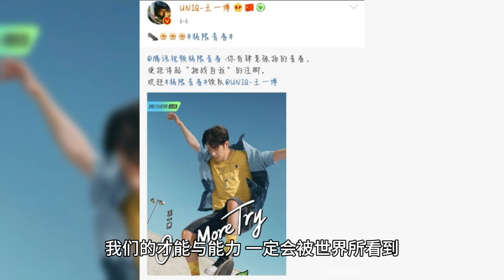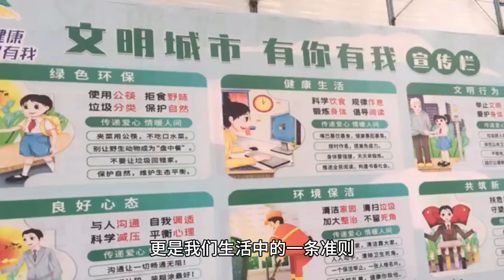Wang Yibo added a new hobby: skydiving. Netizens lamented that he could chase stars faster than me.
Wang Yibo has recently taken up a new hobby of skydiving, and has been exclaimed by netizens that celebrity chasers can't keep up with him.

"Wang Yibo: Scaling New Heights, Challenging Skydiving" King is brave enough to try out a new lifestyle and add more guts to his new hobby. Showing off his posture in high jumps, he ventured into adventure.

As it turned out, he was not only interested in golf and motorcycles, but also in high-flying. It was an emperor, coming up in the air as he was himself. Netizens had a lot of fun finding out the selfies of those divas, with their helmets on at night.

At that time, it was speculated that he was on a motorcycle, while now, he looked like he was flying. His new interest makes him smile and his heart is full of joy.

Imperial, happy to share, talented, brilliant, talented, sporting genius, heroic in every way. There are no words to describe the courage of the brave, the courage of the brave, the courage of the lonely. He once said that he is a person who dares to challenge himself and try something new.

Motorcycle, skateboard, soccer, golf, these are his favorite. Her pursuits were unrivaled, her interests endless, and her variations endless. One second she was shining on the track, the next she was flying into the sky. Infinitely fascinating, bringing the unexpected from time to time, and always full of novelty.

He has many strange hobbies, such as skateboarding, racing, and high altitude flying. He challenges himself at high altitudes and in the depths of the ocean and looks forward to his next adventure. Skydiving takes guts, so he overcame his fear of altitude.

He is a profit-driven person. He immerses himself in the process and he learns by leaps and bounds. He gives you boundless energy and courage and maximizes your potential.

His favorite thing right now is high flying, but what will be his future hobbies? Instead, he is now the king of film and television and is watching a play.

Wang Yibo, a leading actor in the acting world, is unrivaled in his talent. He believes that life is about constantly challenging oneself, otherwise what's the point?

So, not only is he unique on the acting road, but he has also been to the Wuzhen Arts Festival to further his acting skills, one step at a time, one step at a time. He didn't wear makeup and didn't forget to talk to the netizens, and was even bumped into and had a group photo taken.

When the child received the gift, he picked up the medal, bowed his head in gratitude, and said a rare "good night good night". He has a very humble attitude and is friendly to everyone without feeling detached.

He really is a great actor, really great, great. With his ability, Wang Yibo explains to the world that "ordinary is real". He is taking one step at a time, one step at a time, one step at a time, and we are confident that he will be able to achieve more. This is the so-called "with the heart, there will be fine".

Wang Yibo's sincerity is like a clear spring, giving people a refreshing and powerful feeling, which is refreshing to the mind.

He doesn't make a big fuss about it, but just relies on his own strength and diligence to make himself brighter and brighter. He doesn't use too many words, just a kind gesture to communicate and interact with everyone.

From "The Order of Chen Emotion" to "The Song Palace", his acting skills have been improving, with new breakthroughs and new rewards in every performance.

These few words are simple, but they contain a profound meaning: "It is plainness that is real". Wang Yibo has interpreted this point with his own behavior, and has also given us all a further understanding of our own self-confidence: our talents and abilities will definitely be seen by the world.

He always believes that only by taking one step at a time, one step at a time, can we accomplish our career and life.

In the course of life, we will face a lot of choices and confusion. Only by believing in ourselves and constantly striving can we create a more brilliant tomorrow.

"Steady as you go" is not only Wang Yibo's own motto, but also a guideline in our lives. Let's take this little actor as an example, and take one step at a time to go farther.